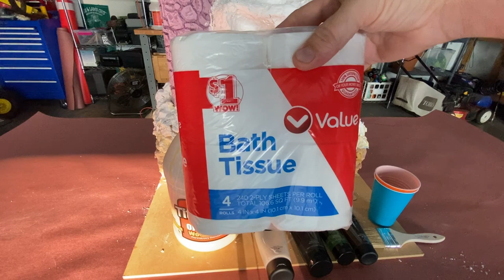Crafty Builds: Custom Grayskull Part 1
Welcome back, everyone! Since I have a He-Man figure already made, it only seemed fitting to make Castle Grayskull to have him posed in front of. Sorry I had to break this build into different parts, but there’s a lot to be done and I’d like you to be there for it. In case you need a detailed list of what I used so far, here’s a list of tools and materials:

4’ x 8’ x 1/4” MDF
4’ x 8’ x 1 1/2” polystyrene insulation foam board
1” x 4” x 6’ common board
Foam board adhesive
3 x cans of Great Stuff expanding foam
PVA/wood glue
Disposable chip brushes
Assorted acrylic paints
Cheap 2 ply toilet paper
*pottery plaster (optional)
Disposable cups
Craft sticks

Circular saw
Jigsaw
Cordless drill driver
Wood screws
Assorted drill bits
Countersink drill bit
Rotary tool with flex shaft
Assorted rotary tool bits